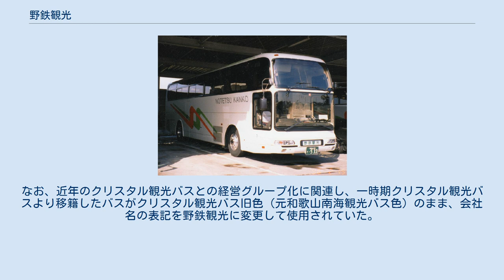野鉄観光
野鉄観光株式会社（のてつかんこう）は、和歌山県の貸切観光バス事業者である。
略称はなく、そのまま野鉄観光と呼ばれている。
 1974年9月19日に野上電気鉄道株式会社（以下野上電鉄と略記）の全額出資子会社として野鉄観光株式会社が設立され、1975年1月1日より営業を開始した（会社設立日より創業日の方が早い理由は、野上電鉄直営での事業開始日を創業日としているため）。
当初は本社が日方駅前の野上電鉄本社内に設置され、バス車庫も登山口駅構内で野上電鉄直営の路線バスと共用するなど社内分社化の意味合いが強かったが、その後業務拡大に伴う増資を何度か行った際、親会社である野上電鉄は経営上の問題から増資分を引き受けることができず、第三者がこれを引き受けたことから結果的に独立経営へと移行する形になった。
なお、野上電鉄の会社清算時には、その出資比率はわずか数パーセント程度となっていた。
 2016年10月に大十株式会社からオレンジタクシー株式会社を取得しタクシー事業部として野鉄タクシーの名称でタクシー事業及び自動車運転代行事業を開始する。
同社はもともと野上電鉄の関連会社だった野鉄タクシー株式会社を1993年8月に大十が買収したもので、出自を同一とする企業が経営を引き受けてかつての名称が復活する形となった。
 本社は国道370号線阪井バイパス建設に伴う土地収用により2017年1月に和歌山市吐前992番地に移転した。
同地には一足早く関連会社のクリスタル観光バス本社・和歌山営業所が移転しており、同社と本社を共用する。
 自社単独では、近年のバス保有台数が20台弱で微増減する和歌山県では中規模の事業者だが、後述の通りクリスタル観光バスを関連会社に収めたことで、グループでは和歌山県で大手の事業者となり、主に紀北（和歌山県を北部、中部、南部に3分割した北部を指す）を営業エリアとする。
特に、近年大阪のベッドタウン化で人口増が見られるものの大手貸切事業者の無い紀ノ川筋（和歌山市から橋本市に至る紀ノ川流域を指す）に本社を移転すると共に橋本営業所を設置し営業を強化している。
逆に最も人口の多い和歌山市では有田鉄道等の県内同業者と鎬を削っている。
関連会社に野鉄商事、クリスタル観光バスを持つ。
 国産全車種（エアロバス・エアロエース、セレガ、ガーラ）が使用される。
 野上電鉄完全子会社の時代は野上電鉄直営路線バスと同じデザインの濃淡2色の緑色のバスであったが、今は白色を基調に緑色とオレンジ色でNをかたどったラインが入り明るいイメージを強調している。
なお、近年のクリスタル観光バスとの経営グループ化に関連し、一時期クリスタル観光バスより移籍したバスがクリスタル観光バス旧色（元和歌山南海観光バス色）のまま、会社名の表記を野鉄観光に変更して使用されていた。